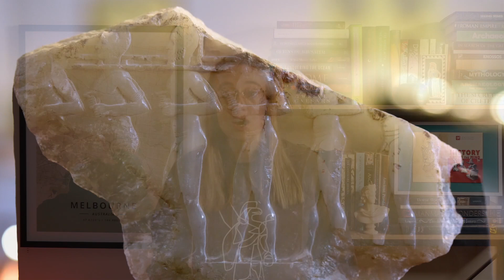The History of the Mesopotamian Naru Literature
The literary genre of Mesopotamian Naru Literature first appeared in the region around the second millennium BCE and the stories not only became very popular, but seemed to replace the actual historical events in the minds of the people. Naru literature featured a famous person, usually a king, as the main character, and the stories often concerned the relationship between humans and the gods.

These stories are written as first-person accounts of significant events, and from them, the audience is meant to learn something important, whether that be the meaning of some historical event, a religious moral, cultural value, or any other lesson that the audience may have benefited from. The term naru was originally used for boundary stones, memorial stones, and monuments and, at the beginning of the second millennium, tablets that were used for building inscriptions and tablets that accompanied gifts were also called naru.

— CHAPTERS —
0:00​ Introduction
1:04 What is Mesopotamian Naru Literature?
4:24 The Legend of Cutha
7:10 Outro

— ATTRIBUTIONS —
You can find all attribution and credits for images, animations, graphics and music